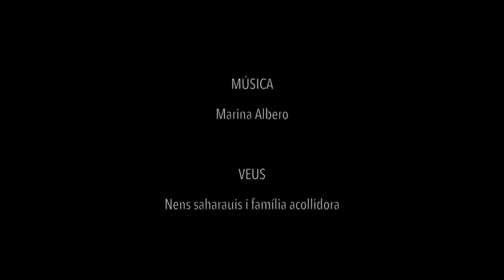Nashiduna (cançó Sahara Occidental) - Descalzos 2012, Vacances en Pau.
Nashiduna, cançó saharaui enregistrada durant l'estiu de Vacances en Pau 2012 dins del projecte Descalzos. Interpretada pels nens i la família.
Música de Marina Albero.